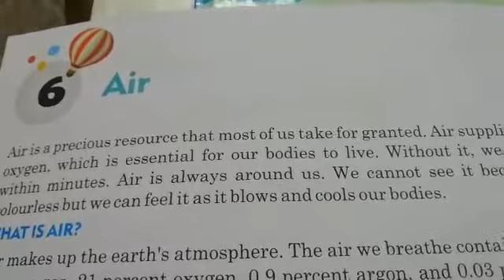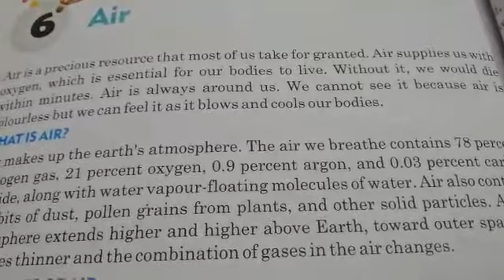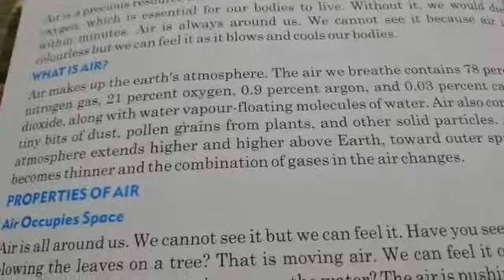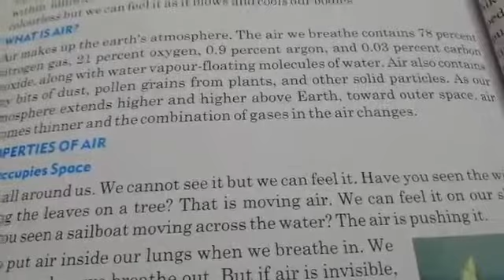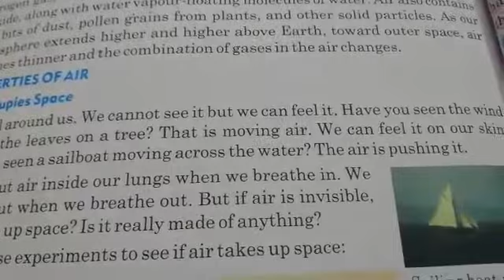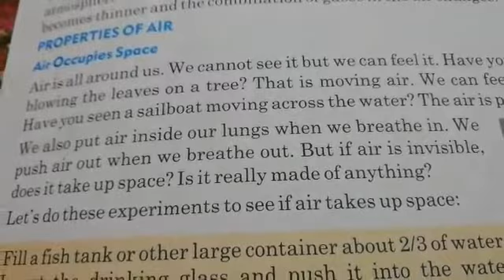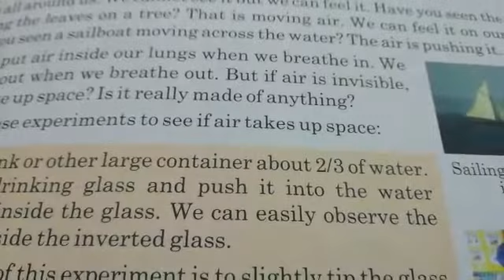4th class EVS S 24 08 2020